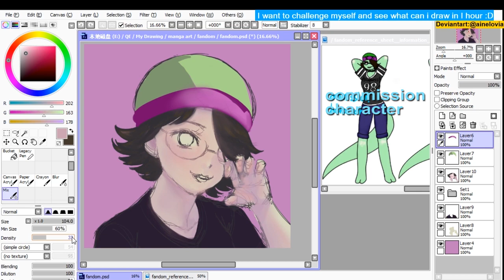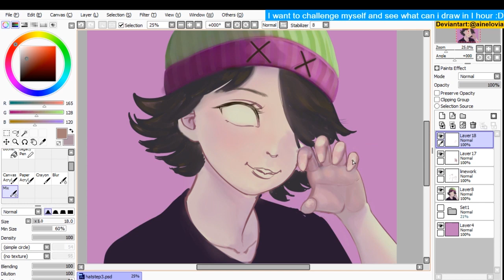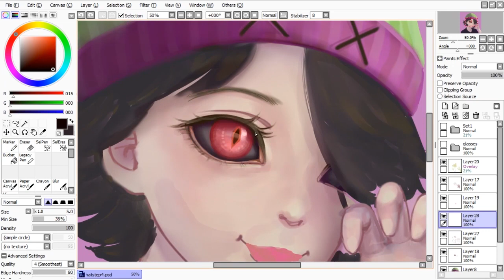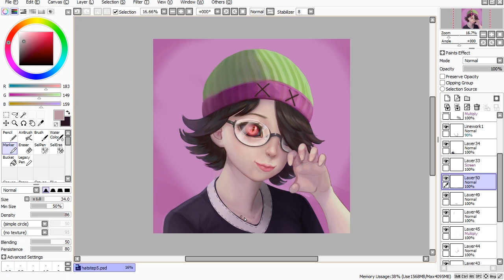Drawing Realistic Anime-Speedpaint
ヽ(ﾟ▽ﾟ)ノThank you for watching my speedpaint video:
Drawing Realistic Anime

I enjoyed drawing the request for fandom. Her design is cool.

♫ Music: Up In My Jam (All Of A Sudden) by - Kubbi

♜Painting tools: SAI, Photoshop cs6